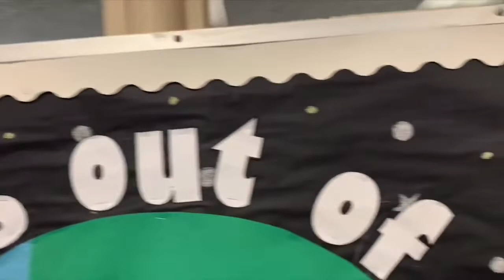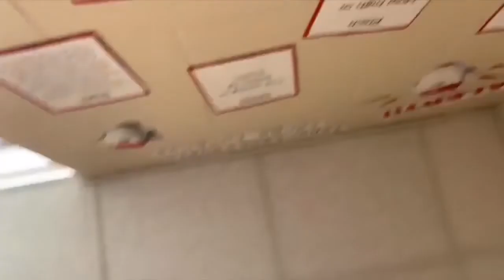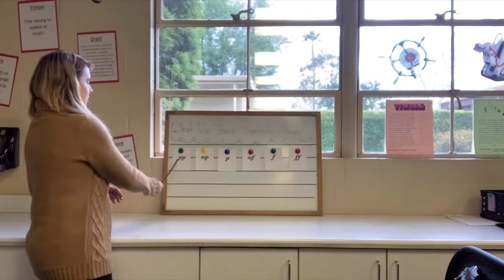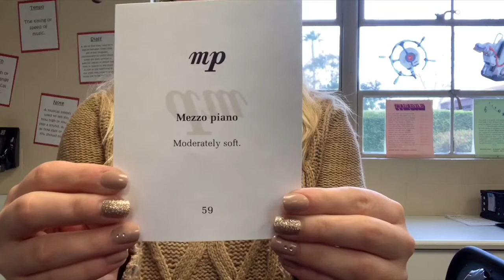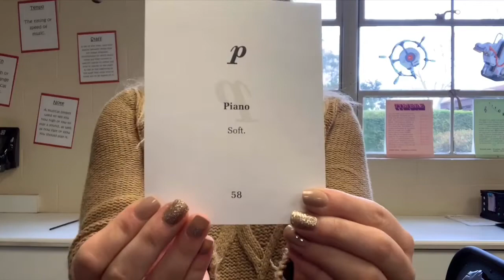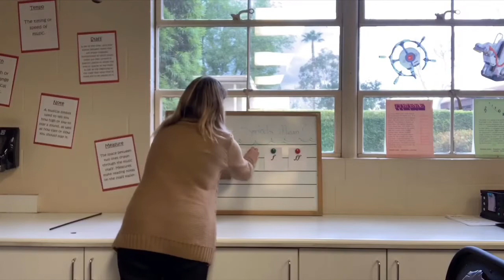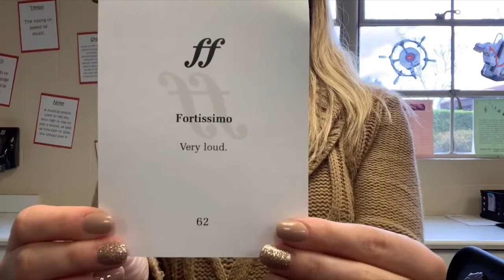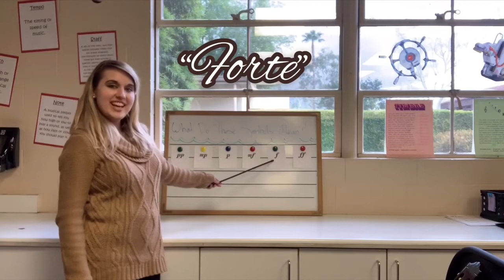Choral Class with Miss Bronson: Challenge Board Time! 😁🎶